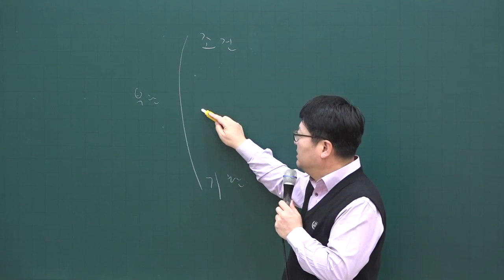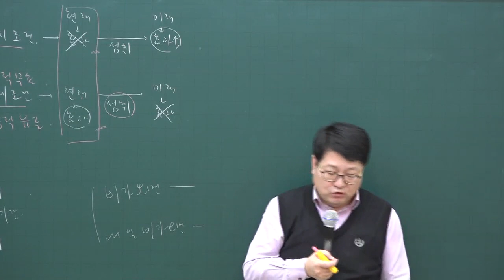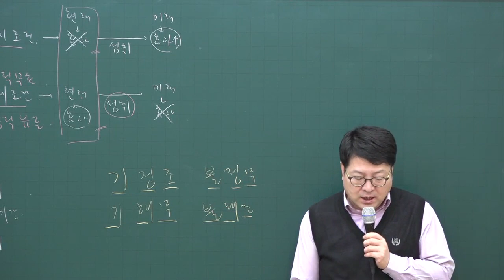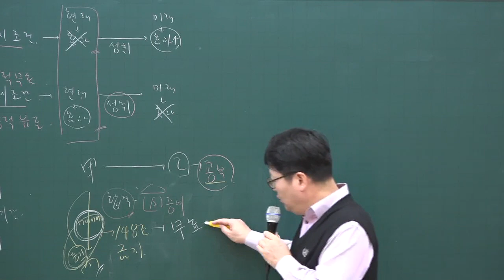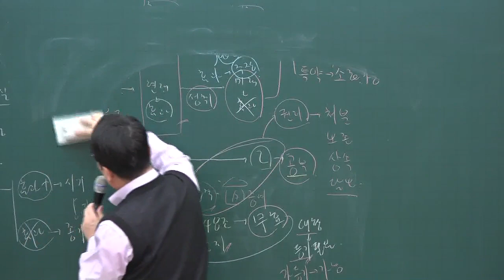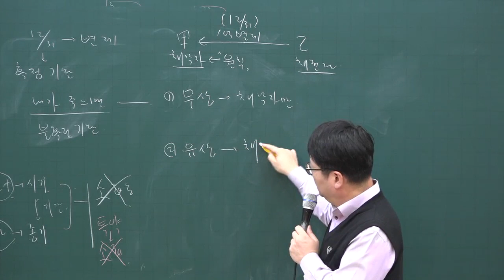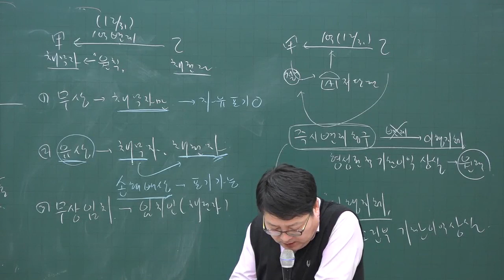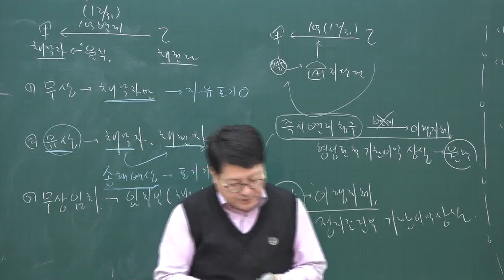[주전무] 2020년 주택관리사 민법 심화과정 법률행위의 부관 2-19